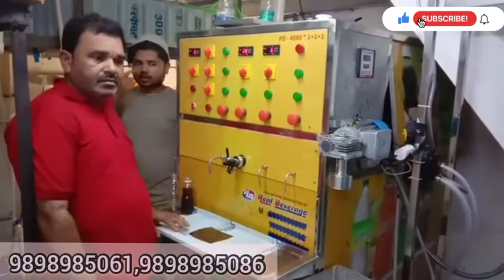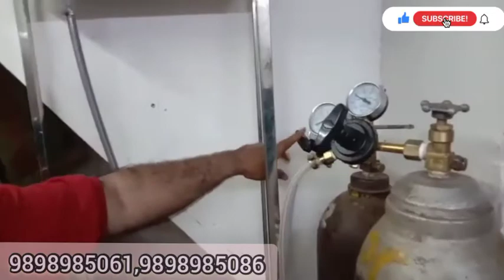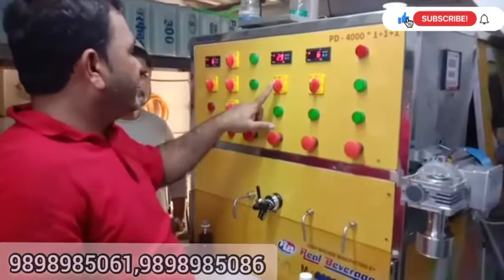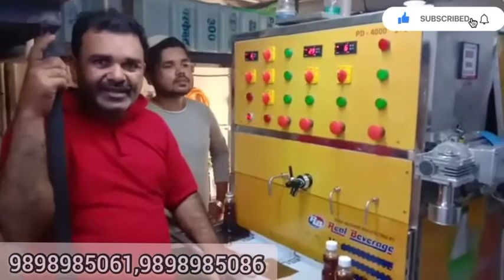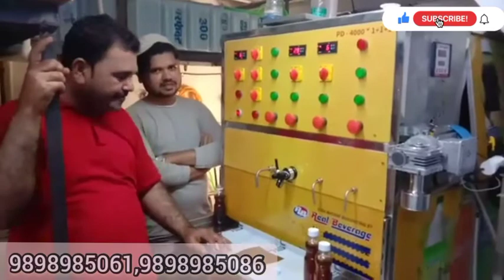Soda Bottling Plant | Soda Machine Cost | Best Soda Machine Price